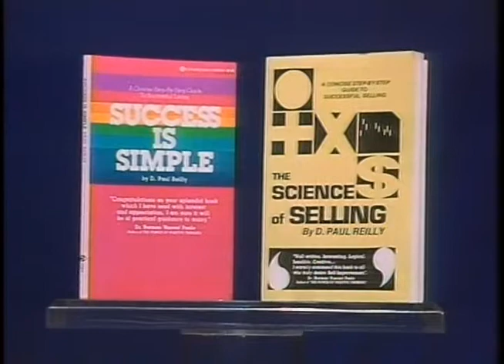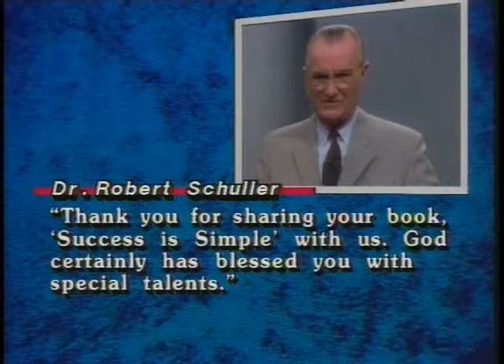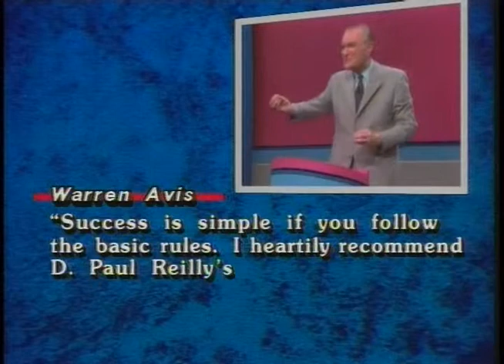Broaden Your Horizions - Preview Video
Preview video of Dr. D Paul Reilly's Broaden Your Horizons Complete Seminar (13 half hour lectures) as aired on PBS coast to coast.  to learn more.